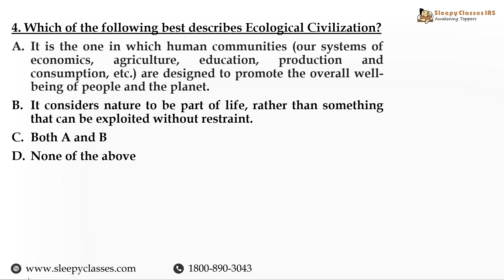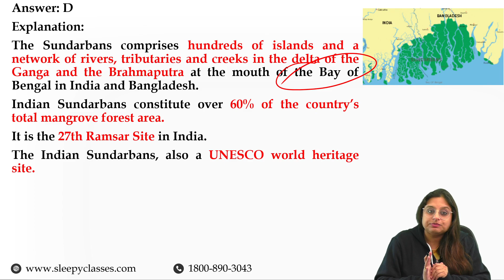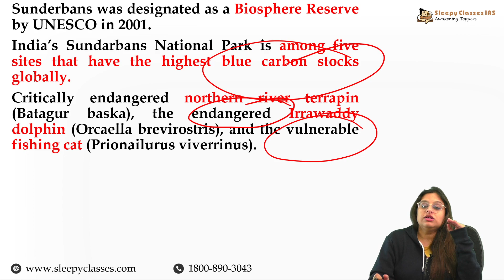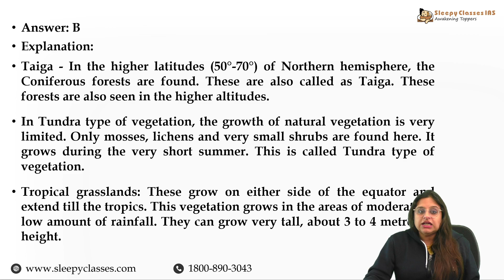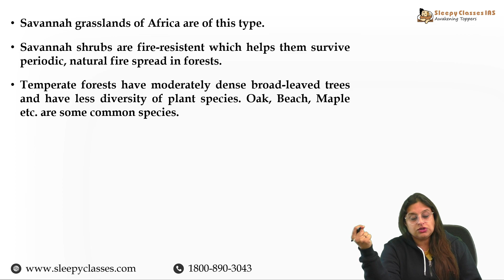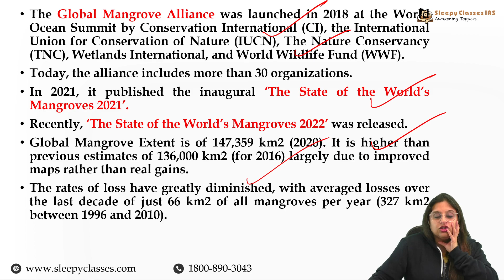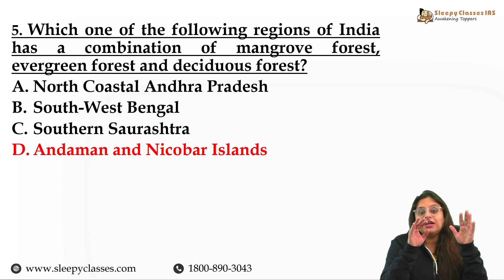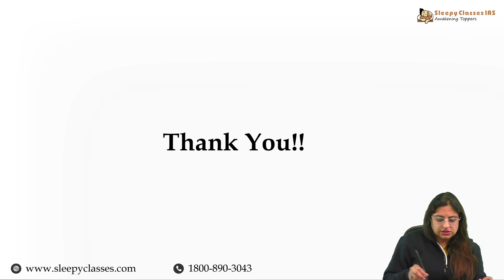Pre-mix of Environment II Dec 08, 2022